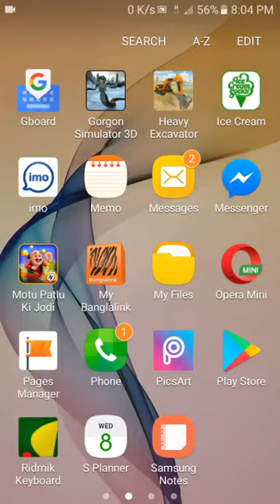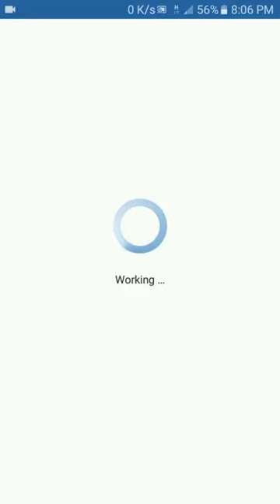How to change imo Ringtone খুব সহজে পরিবর্তন করুন IMO রিংটোন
Change imo ringtone